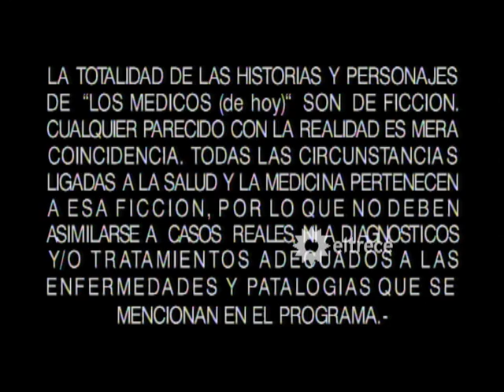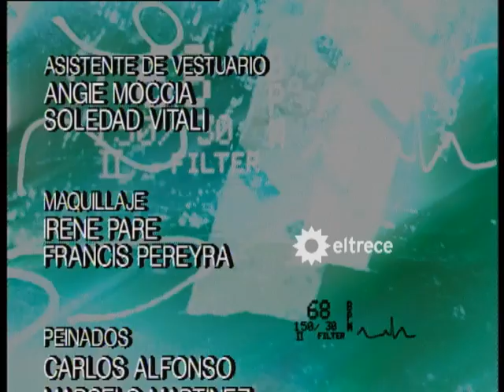"Los médicos de hoy" - Capítulo 31